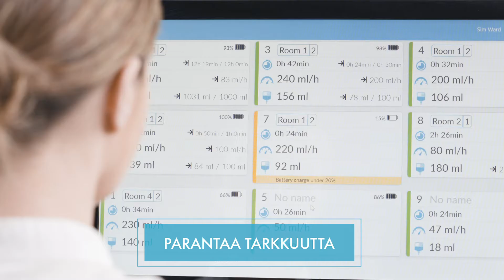Monidor -infuusiohoidon etävalvonta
Täsmällisempää infuusiohoitoa ja nopeampaa reagointia ongelmatilanteisiin. Parantaa hoidon tarkkuutta ja mahdollistaa usean infuusiohoidon seuraamisen samanaikaisesti. Säästää aikaan ja askelia. Turvallinen ja helppo käyttää

Monidor IV-hoidon etävalvontaan kuuluvat Monidrop-infuusiomittari ja IV Screen -etävalvontasovellus. Monidrop ja IV Screen ovat CE-merkittyjä lääkinnällisiä laitteita (CE0598).